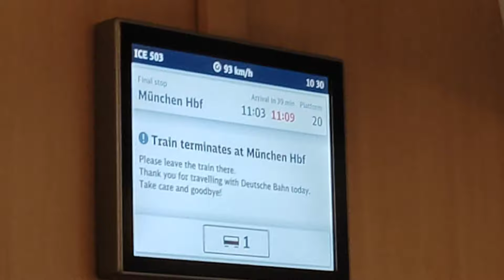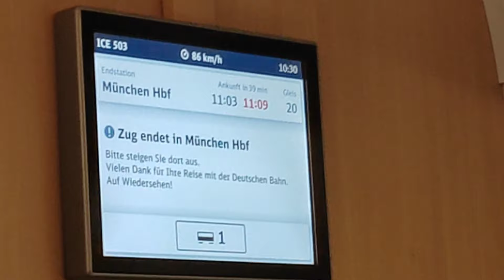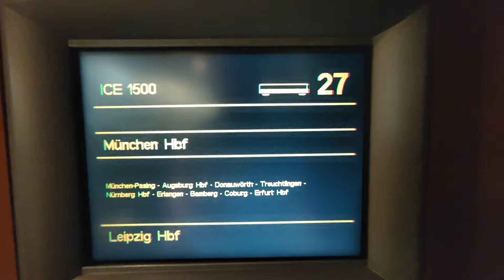Leon Elektronik - Unterwegs nach München und zurück - Besuch des Paulaner Bräuhaus. 31.01.2023